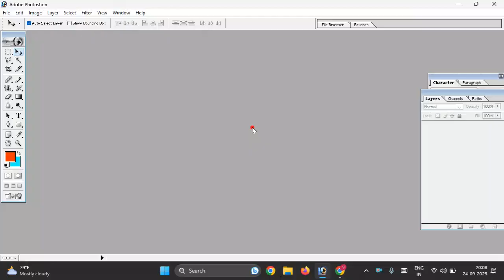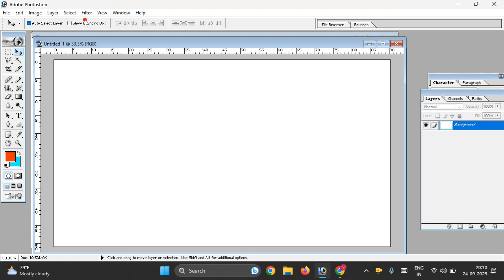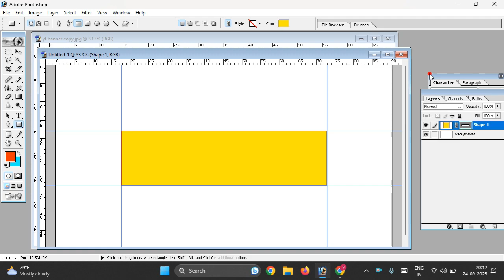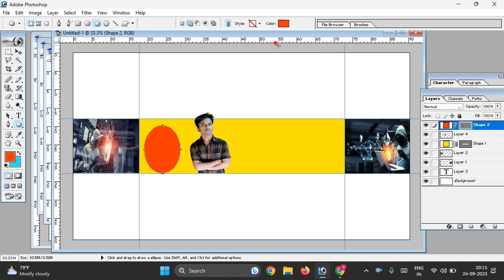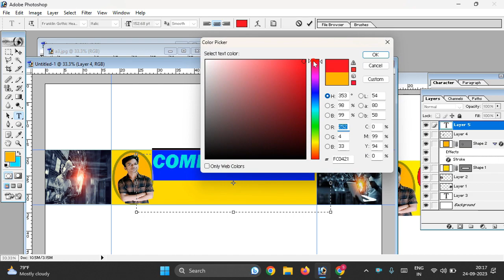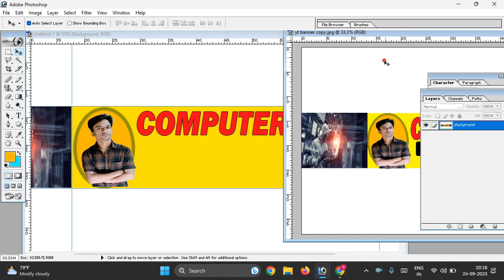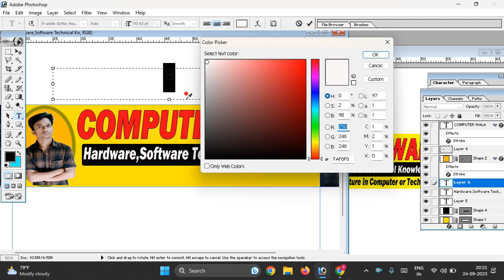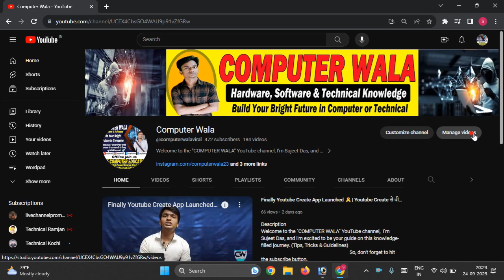youtube banner कैसे बनाये | how to create youtube banner | youtube banner in photoshop ✅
Welcome to the "COMPUTER WALA" YouTube channel,  I'm Sujeet Das, and I'm excited to be your guide on this knowledge-filled journey. (Tips, Tricks & Guidelines)

Lear More Full Video connected with me !

spreading gyan
how to create a youtube banner
manoj dey
jonathan gaming

viralflight reacts